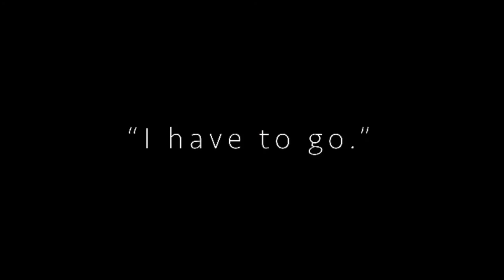Chris Stein Demo Reel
Demo Reel of some of my acting projects